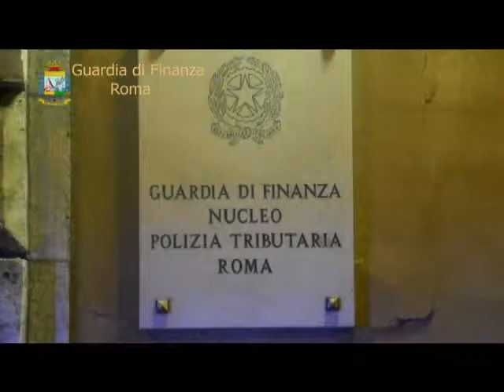19 marzo 2013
Roma: I controlli fiscali - Arrestati due imprenditori